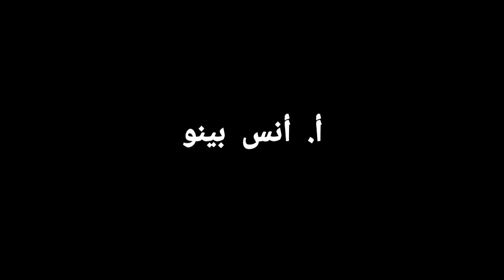الجزء الثاني قصة مدعي النبوة بينو ( pino )